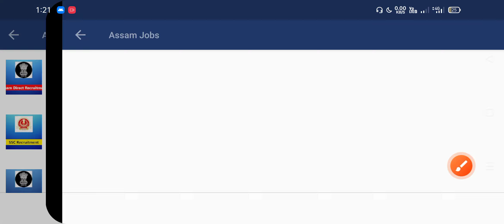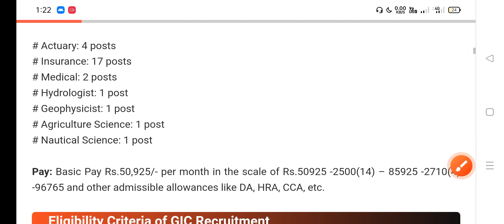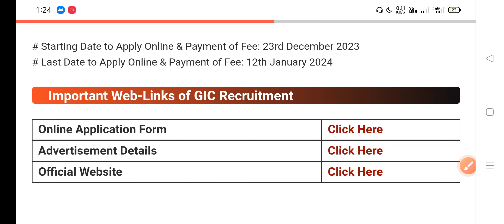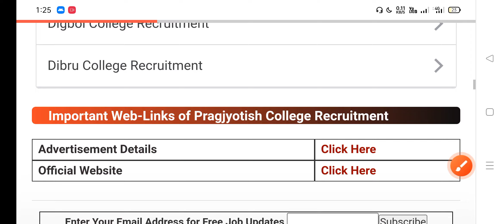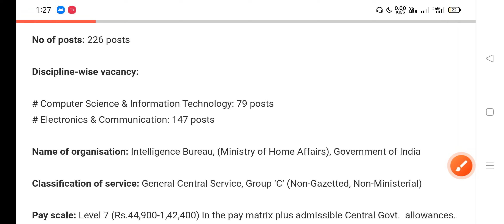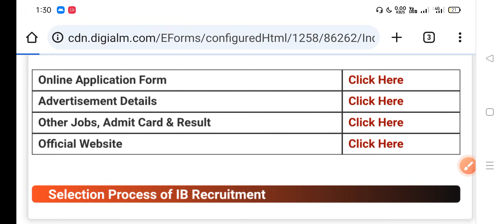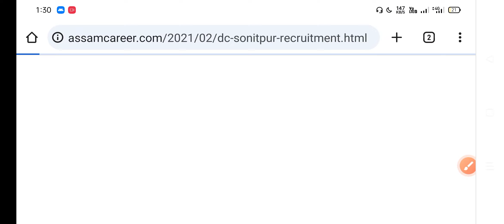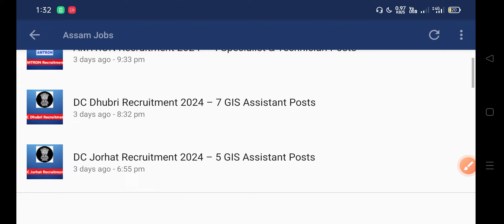Assam Government Job Update